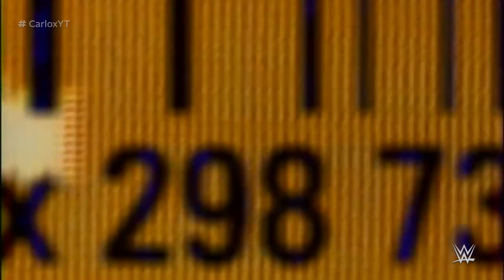D-Generation X 6th WWE Theme Song - "Are You Ready?" with Arena Effects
Theme Information
Title: WWE: Are You Ready? (D-Generation X)
Artist: Jim Johnston
Album: WWE: Are You Ready? (D-Generation X) - Single

*Arena Effect edit made by me, give me credits if you used

D-Generation X WWE Theme Count:
1st: "Are You Ready? / Break It Down"
2nd: "Break It Down" (Intro Cut)
3rd: "Are You Ready? / Break It Down" (2nd Version)
4th: "The Kings"
5th: "Are You Ready? / Break It Down" (3rd Version)
6th: "Are You Ready? / Break It Down" (3rd Version - With Remix Intro)
7th: Are You Ready? / Break It Down"(4th Version) - Unreleased